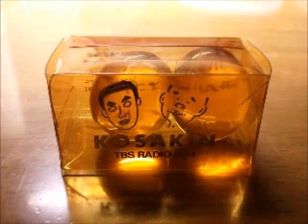意味ね～CD大作戦 その８１